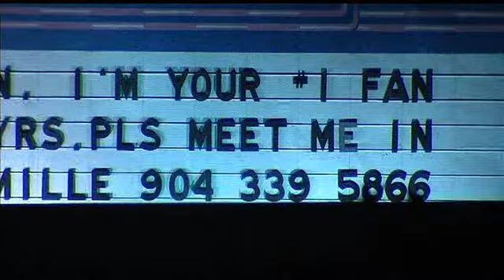Woman Rents Billboard To Get Sir Elton John's Attention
A woman in Jacksonville, Florida has seen Sir Elton John in  one-hundred and six shows during the last forty years. She will be attending her one-hundredth and seven show and wants to meet the artist. So her plan is to get his attention with a billboard on I-95.